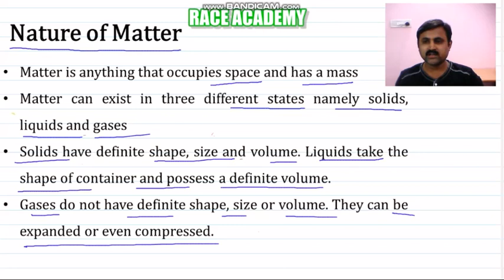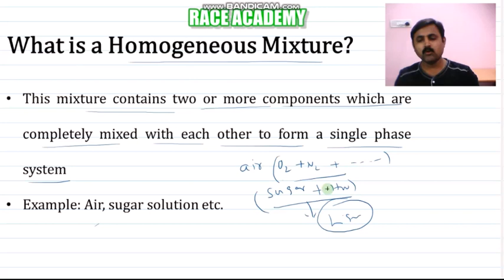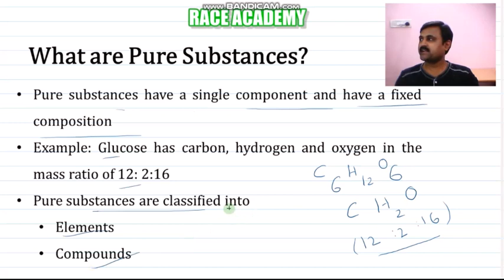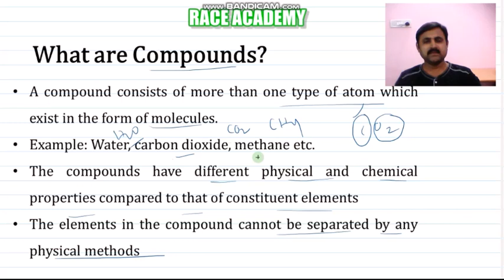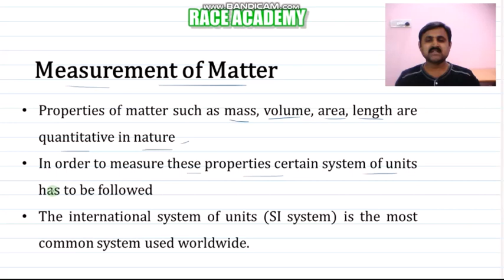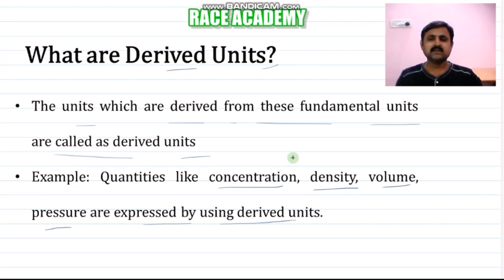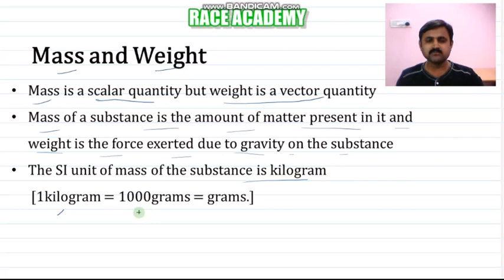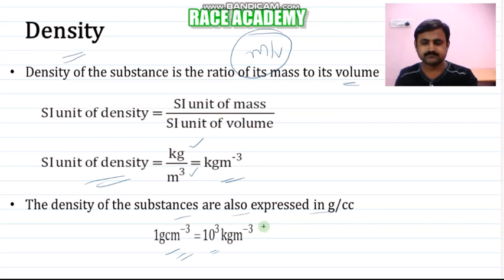BASIC PRINCIPLES L-1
class 11 chemistry unit introduction